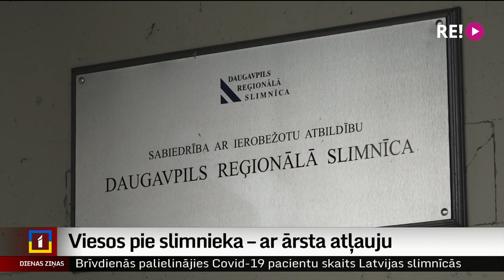Viesos pie slimnieka – ar ārsta atļauju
Kovida pandēmijas dēļ slimnīcās tika ieviesti stingri ierobežojumi, pat liedzot tuviniekiem atvadīties no slimniekiem, kuriem nebija cerību izārstēties. Kaut arī  tagad pandēmija šķiet pierimusi, daudzās ārstniecības iestādēs brīvi apciemot sirdzējus joprojām nav atļauts. Cilvēki par to ir sašutuši vai neizpratnē, bet slimnīcas pamato – infekciju ierobežošana vēl arvien ir aktuāla.